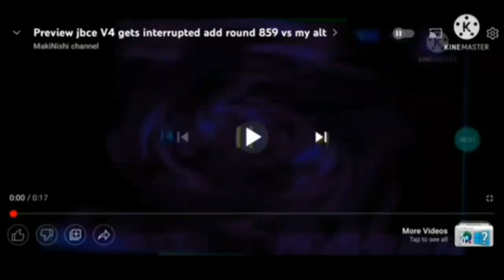Preview JBCE V4 Gets Interrupted Add Round 861